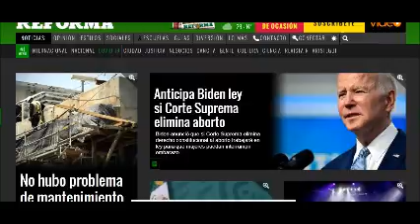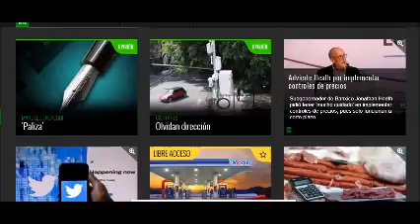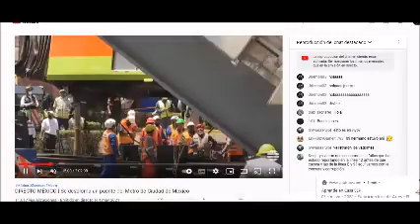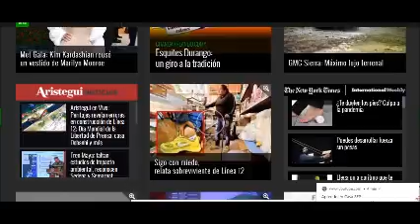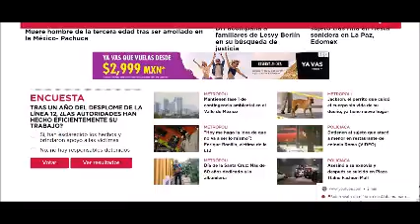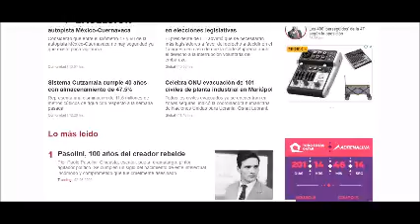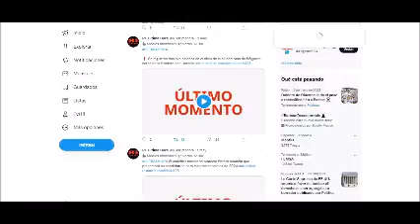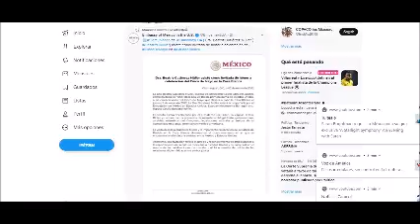PERIODISMO INDEPENDIENTE 3 DE MAYO DE 2022 A UN AÑO DEL DESPLOME LINEA 12